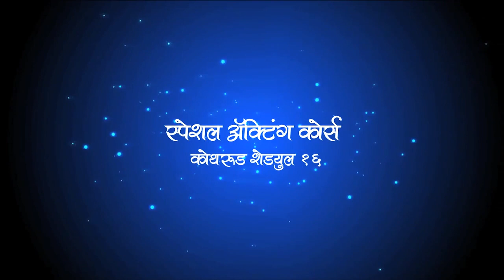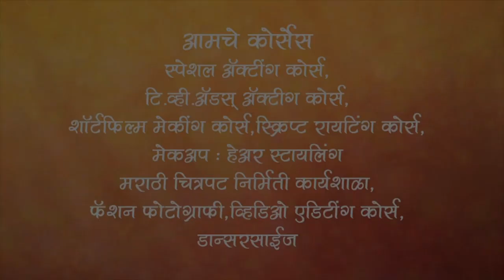Andhashradha By Miracles Academy, Kothrud Sch 16